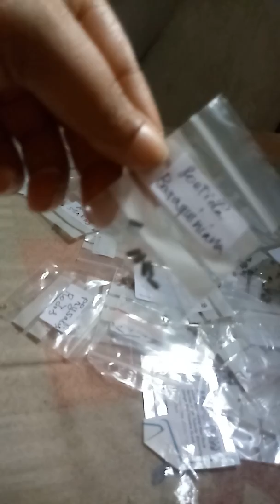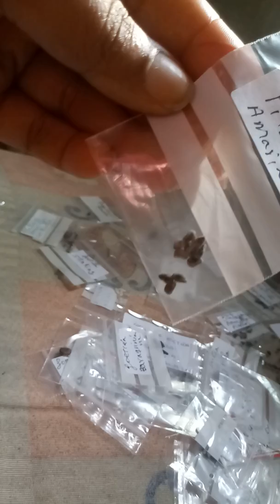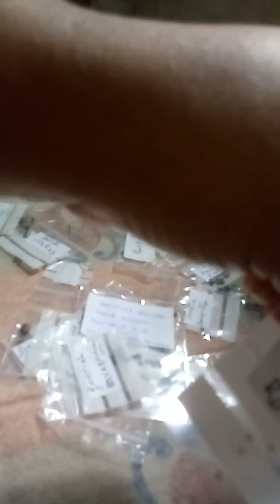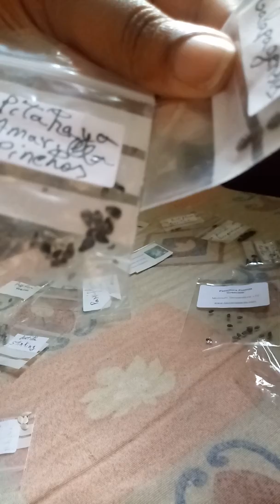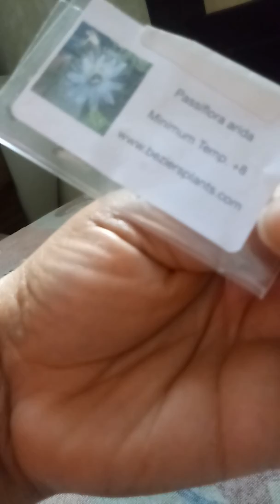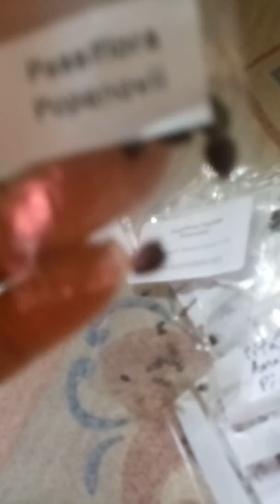Sementes de passifloras